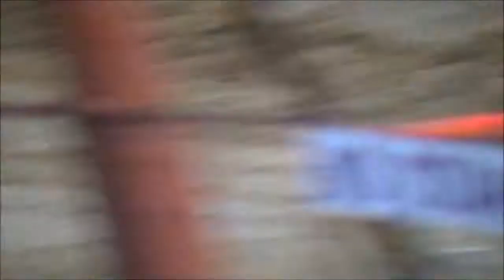Bradford Speedway :: 9.9.12 :: UEMS Feature :: Part One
This is video of the UEMS Main Event at Bradford Speedway on Sunday September 9th, 2012. I hope you all enjoy it!